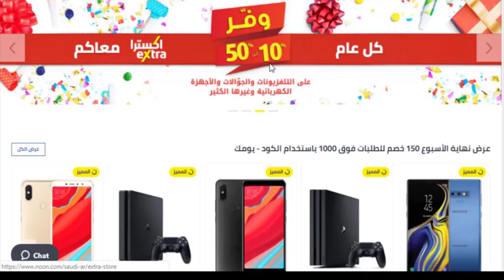احدث كود كوبون خصم قامت نون دوت كوم السعودية والامارات بإطلاقه هو (زووم) - ساري لفترة محددودة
اغتنم الفرصه و أحصل على كود الموسم من نون دوت كوم السعودية (زووم)
الفيديو يشرح شرحا تفصيلياً لكيفية إضافة كود الكوبون (زووم)
الذى من خلاله ستحصل على خصم 15% على جميع المنتجات المخفضّة و الغير مخفضّة
كود الكوبون (زووم) ساري  لفترة محدودة
كل ما عليك فعله هو اتباع الخطوات